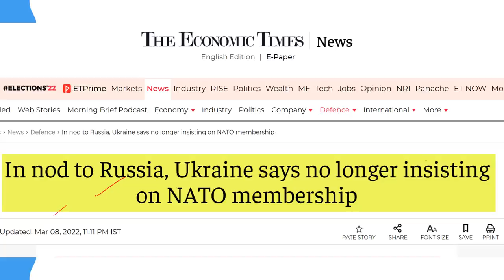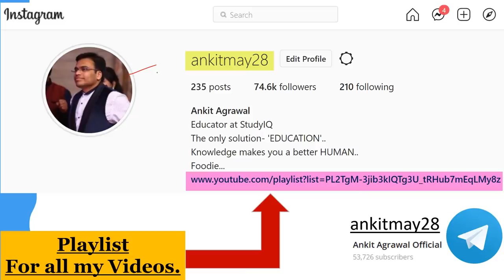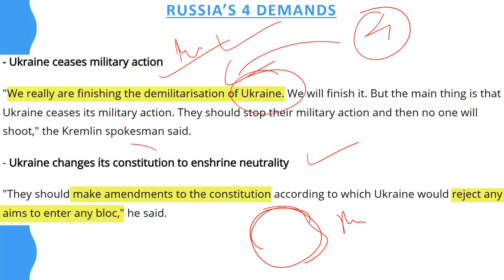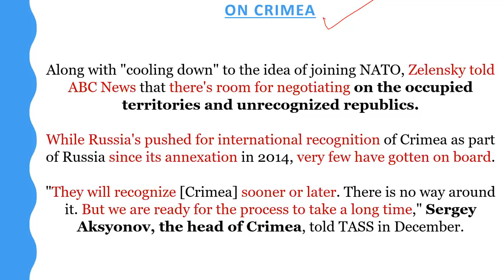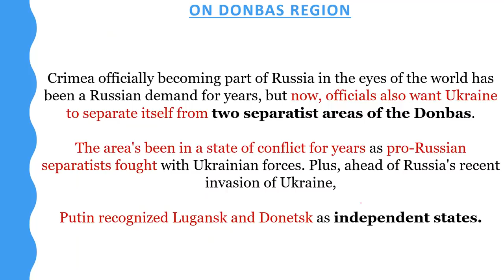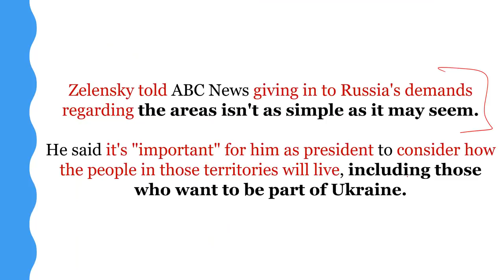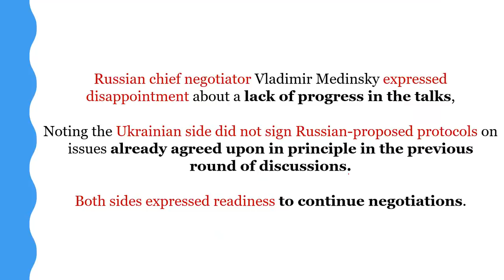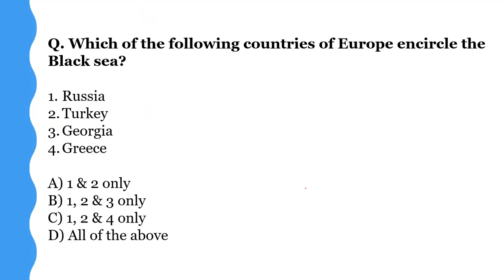In nod to Russia, Ukraine says no longer insisting on NATO membership.